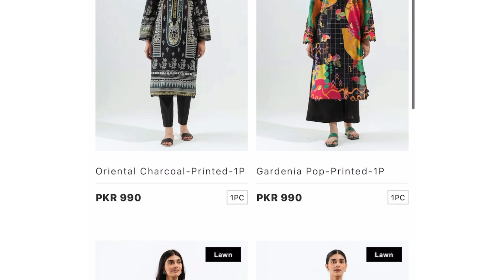Beechtree 50% Off Azadi Sale Alert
Beechtree 50% Off Sale Information
Beechtree Azadi Sale Alert
Beechtree Independence Day sale